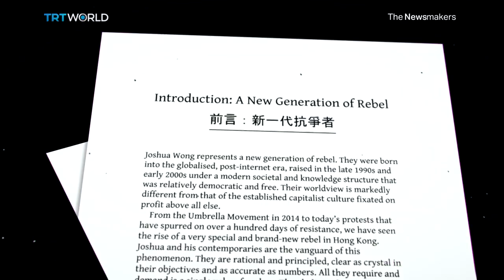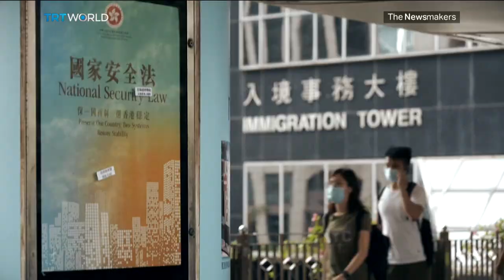Has Security Law Changed Hong Kong Forever? Democracy Activist Nathan Law Speaks to Us From Exile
China's new Hong Kong national security law is raising alarms in the former British colony. Within hours of the law going into force, pro-democracy groups disbanded and activists fled the territory. Beijing says it will return stability to a city beset by violent protests​. But will the new measures help protect the territory or be used to crush dissent? We speak with the former chairman of Hong Kong's pro-democracy Demosisto party Nathan Law, who went into exile once the law came into effect.

Guests:

Lo Kin-hei
Vice Chairman of the Democratic Party of Hong Kong

Xu Qinduo
China Affairs Analyst and Senior Fellow at the Pangoal Institution

Nathan Law
Former Chairman of Demosisto